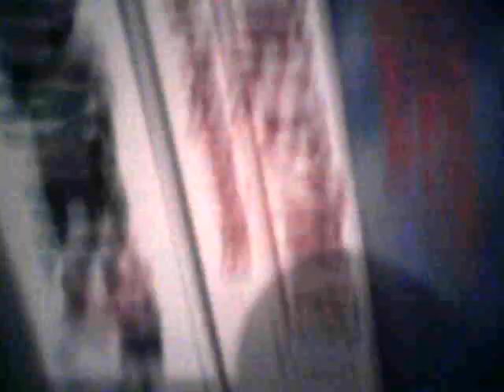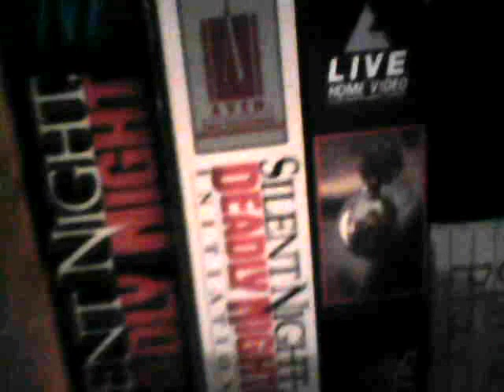shadow hero's horror movie vhs collection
i've got most of the classics